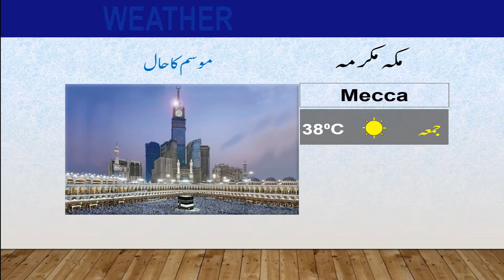Latest Weather Update 22042022